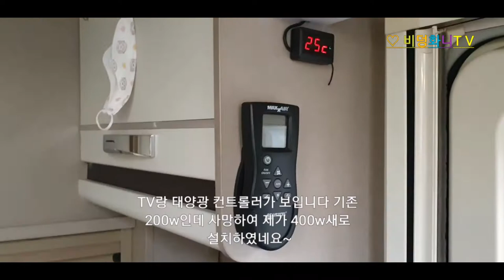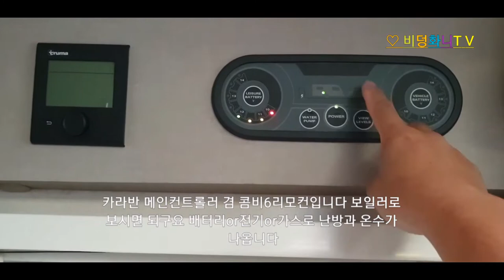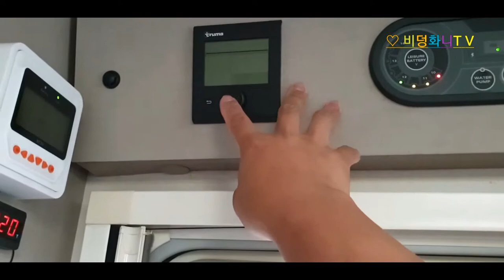비덩화니 보라에서 스위프트카라반으로 기변하다 !!!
안녕하세요 비덩화니입니다
오랜만에 영상 업로드하네요
기존에 보라카라반은 좋은분께 인도하고
스위프트사의 셀러브레이션554를 가져왔습니다
보라랑은 차원이 다르네요
앞으로 업그레이드 할게 많네요
다이하면서 영상 업로드많이 할께요~